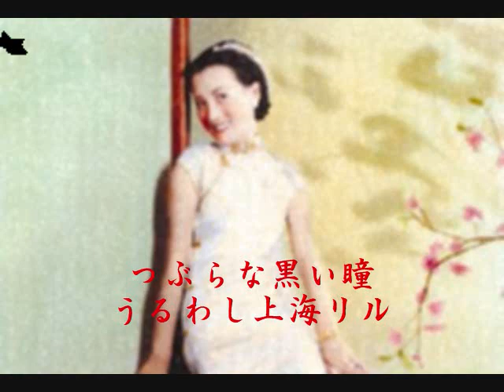上海リル 江戸川蘭子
昭和十一年三月の発売で宝塚のグランドレビューの一曲です。